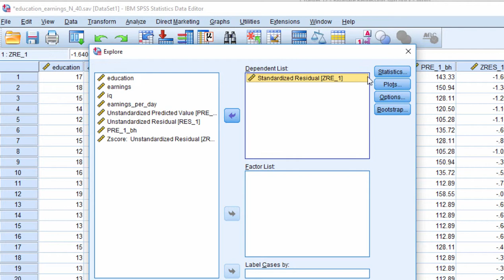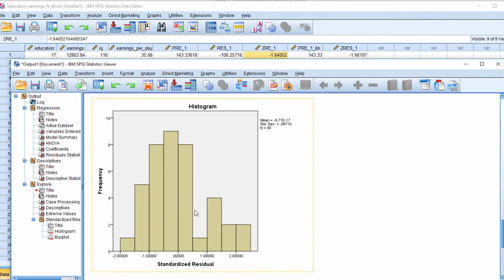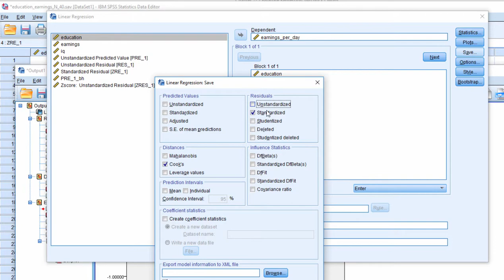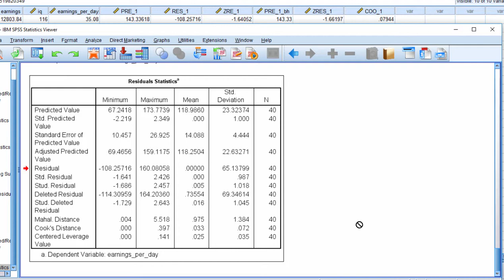V12.6 - Cook's Distance in SPSS